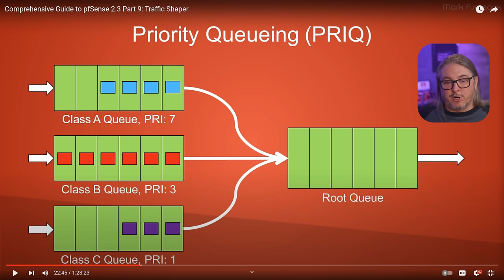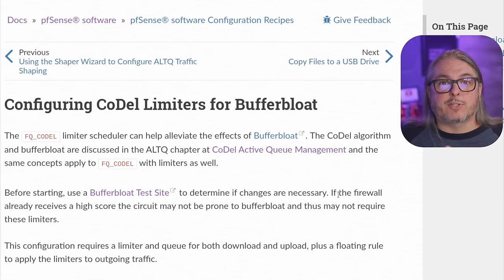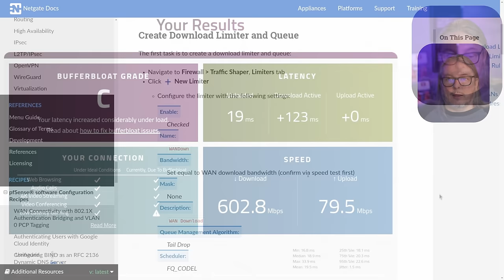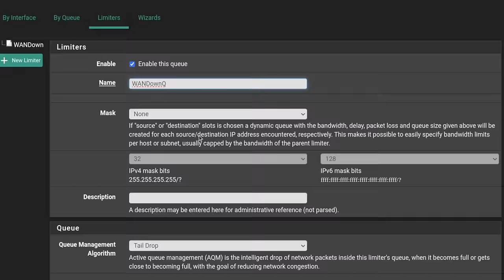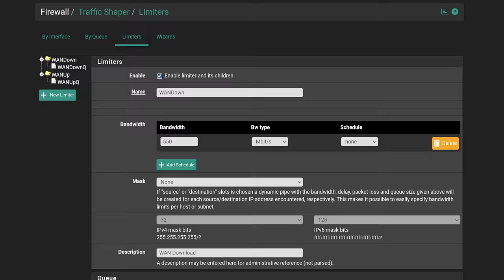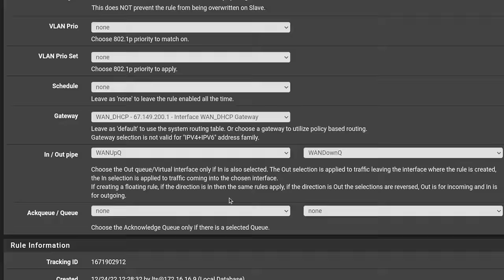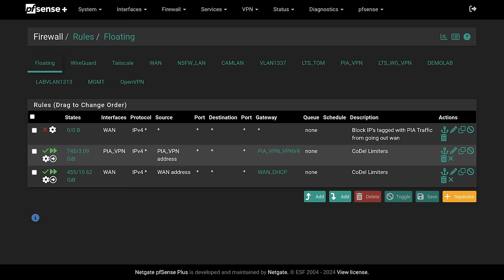How To Fix Bufferbloat in pfSense For Better Network Performance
Configuring CoDel Limiters for Bufferbloat

Chapters
00:00 Bufferbloat in pfsense
01:09 Understanding Traffic Shaping & Traffic Prioritization
02:49 Testing for buffer bloat
03:41 How To Setup Limiters in pfsense
05:12 Creating Floating Firewall Rule
07:00 Troubleshooting Buffer Bloat Rules